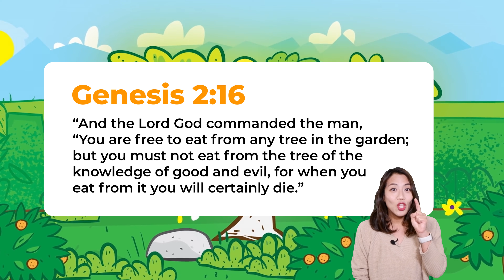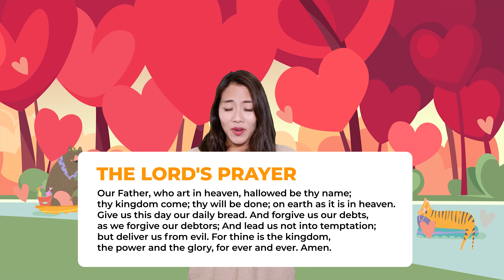[꿈땅주일예배] Sin Entered the World (Genesis 3:1-24)_20220116_얼바인온누리교회